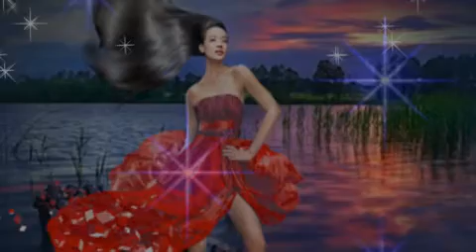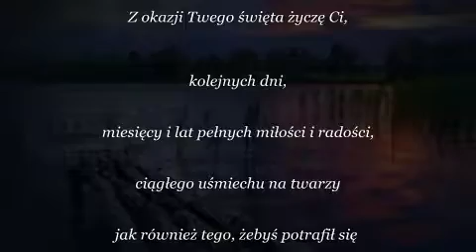♕ Karteczka urodzinowa Urodzinowa dla Madzi - mjz339♕